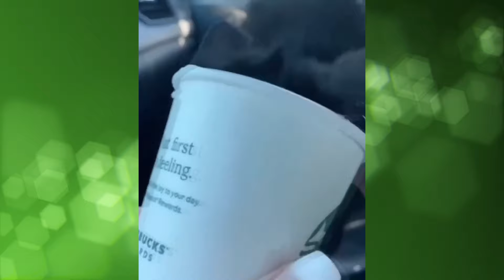Adorable fluffy kittens, to make your day happy! Comment your favorite! #018 Subscribe for more!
Channel dedicated to making you have fun and relieve stress, with a compilation of the most varied videos with cute puppies and kittens, fun animals and adorable children found on the internet and Tik Tok!
So just relax, open a video and enjoy the moment!
Good fun everyone!